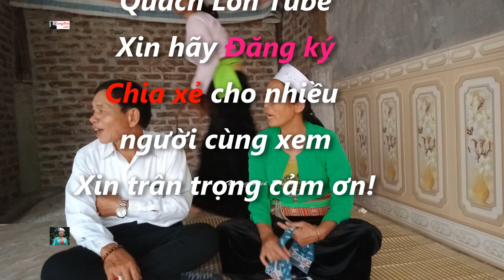Hát tiềng Mường xBe trên: Bùi văn Đơn & Bùi Thị Tám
Hai nghệ nhân Mường Be - Mường Khói hát rất hay